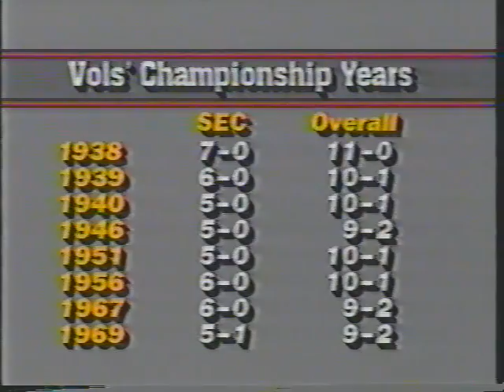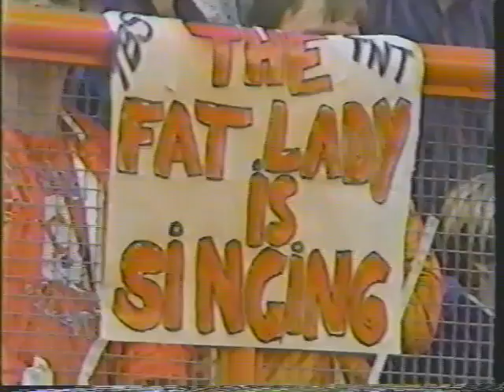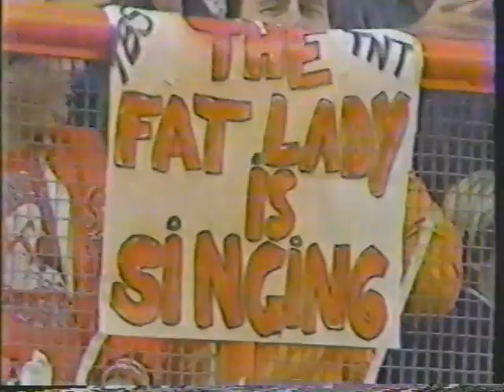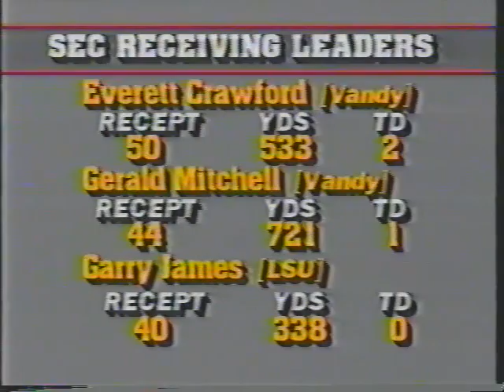1985 # 10 Tennessee vs Vanderbilt